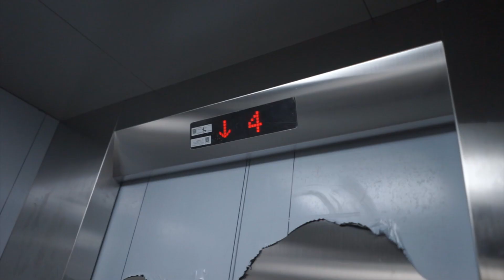THE CHINESE LIFESTYLE // 5.0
Highend/Hypebeast, Concerts and Flying around. Coffee first...

Modified in FCPX